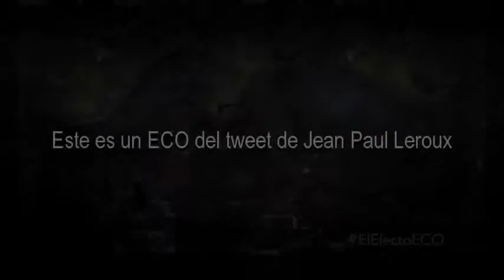Miguel Uban. ECO del tweet de Jean Paul Leroux. 25-03-2014. Valencia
Miguel Uban  hace eco de algunas frases que se leen en escritas y pancartas que se ven y escuchan estos días en Venezuela. Efecto Eco es un movimiento digital a favor de la libertad de expresión.